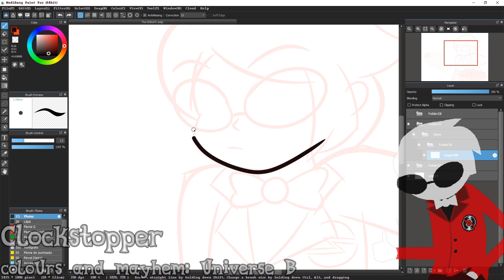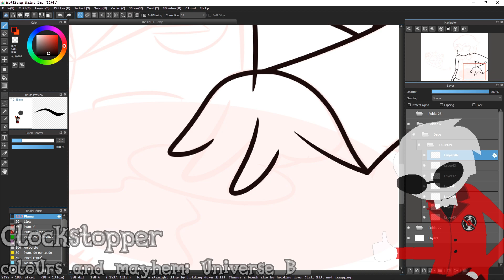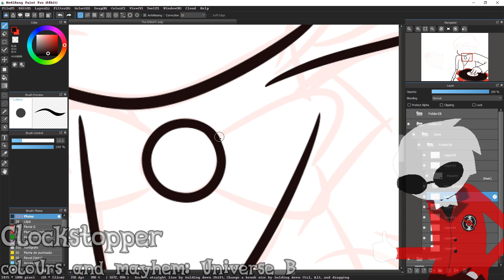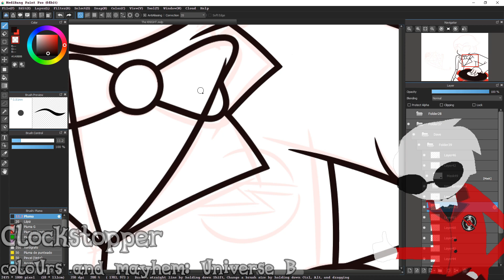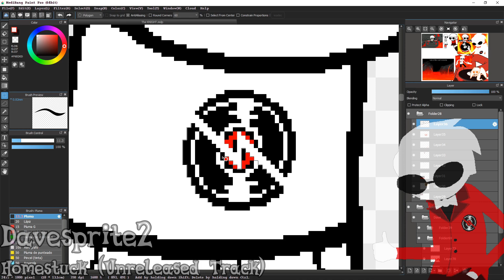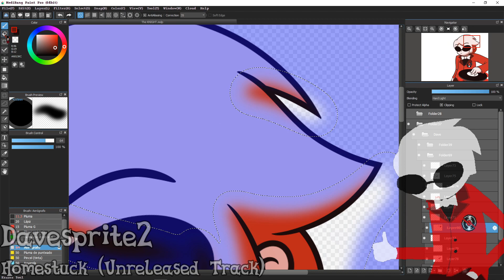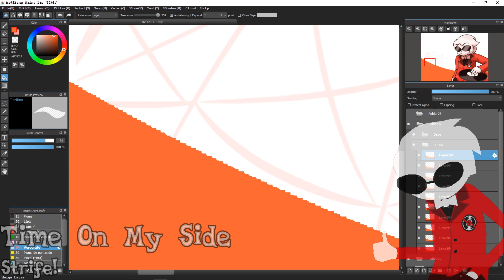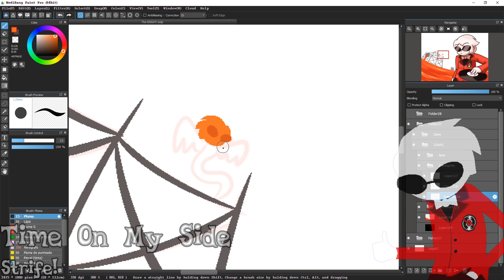✰The KNIGHT✰ -Speedpaint- -Homestuck-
Quería dibujar a Dave, no tenía ninguna idea concreta en mente, solo quería dibujarlo :33
Dibujo en mi DeviantArt, Twitter e Insta: